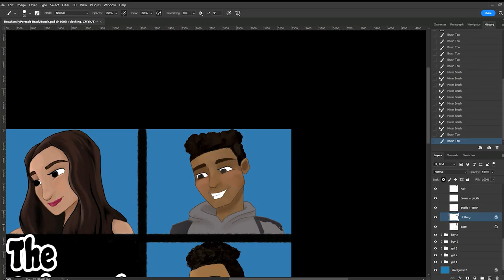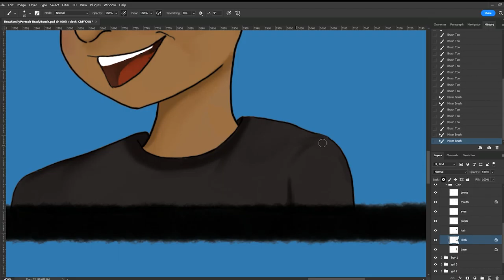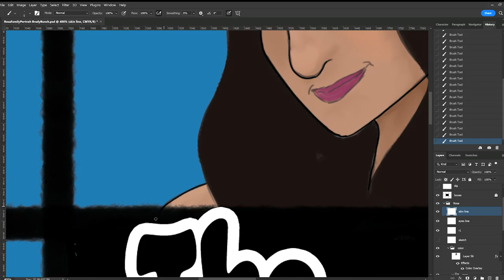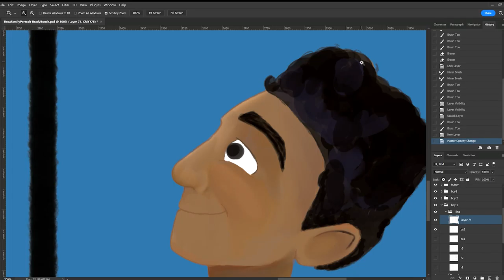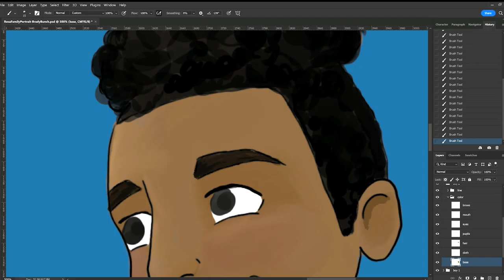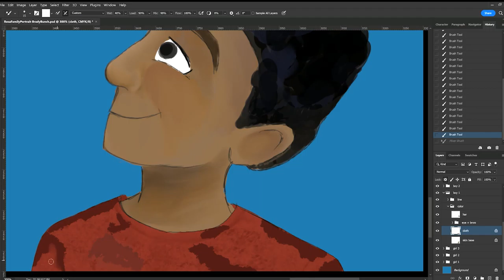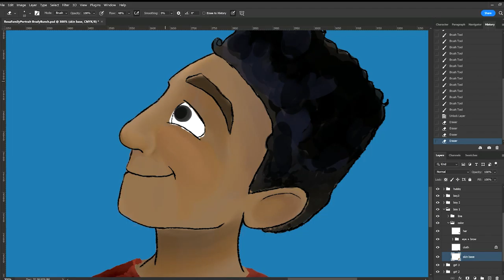Brady Bunch Commissioned artwork